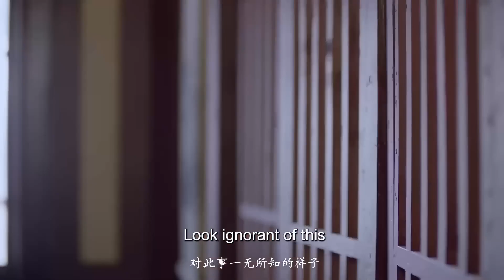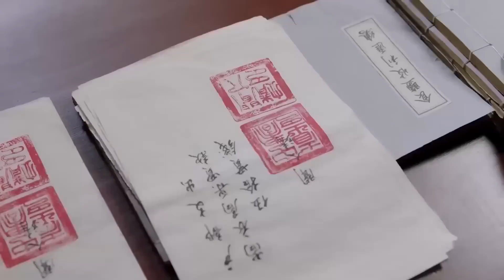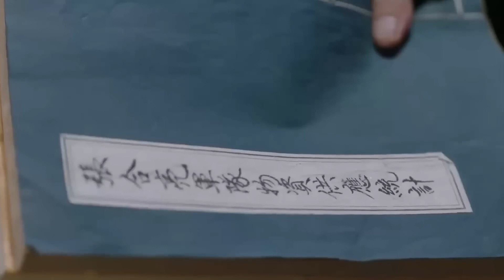古装电视剧【山匪夫君娇俏妻30】 | 💞从小遁入深山的土匪山君与国公庶女的意外相识，两人共同进入书院却情投意合🌹本是天才少年的他也一举高中状元，二人终成眷属！🤳|主演：范世绮、吕小雨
剧名Name：山匪夫君娇俏妻
主演Cast：范世绮
简介：💞从小遁入深山的土匪山君与国公庶女的意外相识，两人共同进入却书院情投意合🌹本是天才少年的他也一举高中状元，二人终成眷属！👄